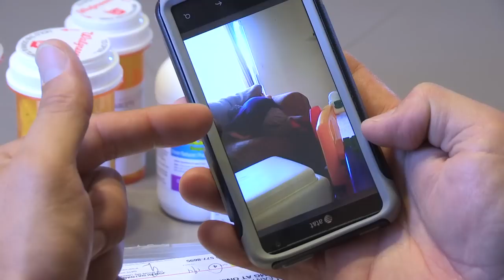Father turns to Harborside for son's medical cannabis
Jason David is the father of a son, Jayden, with Dravet syndrome, a rare form of epilepsy marked by frequent seizures that can be triggered by changes in environmental, physical or emotional temperature. Jason credits the use of CBD-rich medical cannabis tincture obtained from Harborside Health Center with significantly improving Jayden's health.